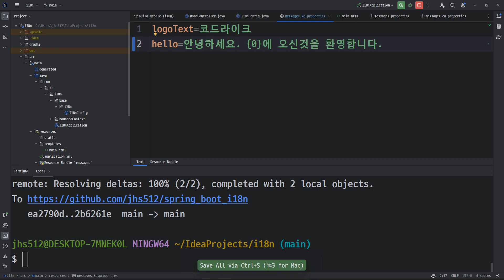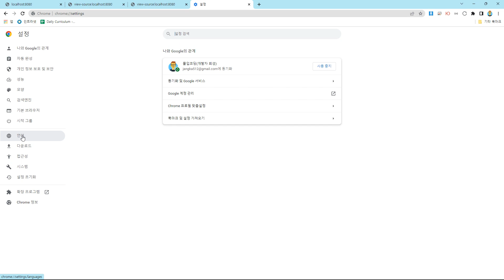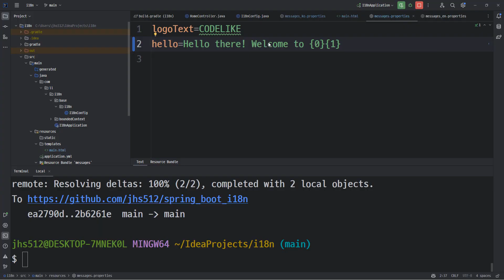23 05 08, ken 12314, 7강, 번역정보에 매개변수기능 사용